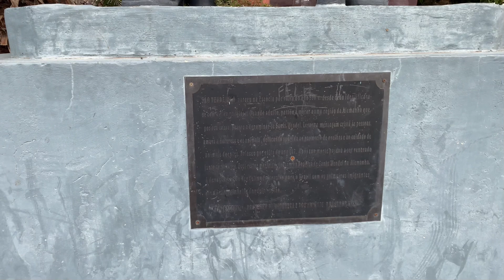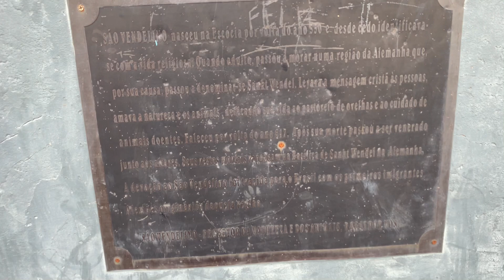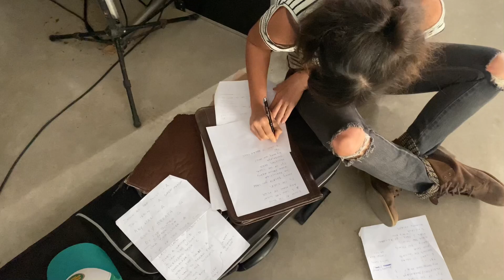Bailinho em São Vendelino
Olá, nós somos uma dupla de músicos viajantes. Levamos o show aos mais variados locais/cidades e países.

A TnGduo tem um caráter autêntico, que combina bem com a filosofia da vida simples, o amor e a liberdade, que valoriza a desconexão da vida urbana e a conexão com a natureza e a felicidade.

Nossa música cria uma atmosfera vibrante e atrai multidões. Cria oportunidades para compartilhar experiências e criar memórias. Conecta pessoas, gera lembranças afetuosas. Além disso, promove engajamento, transforma visitantes em clientes e demonstra apoio à cultura local, fortalecendo a comunidade.

tngduo music musica Pela primeira vez na cidade de São Vendelino levando música e alegria para o festival da cerveja 🍻